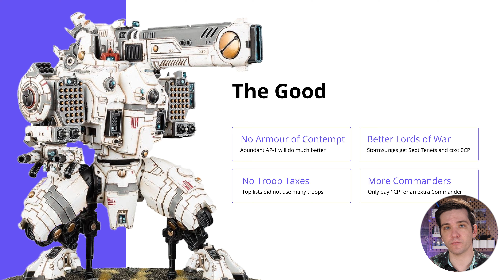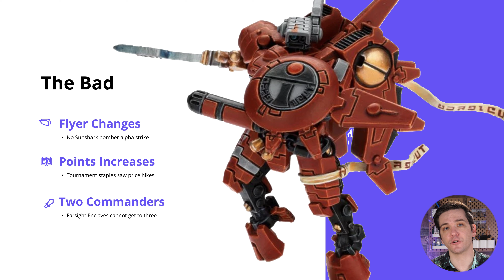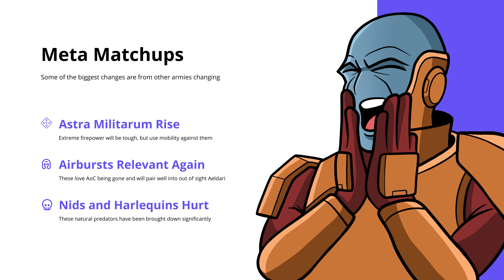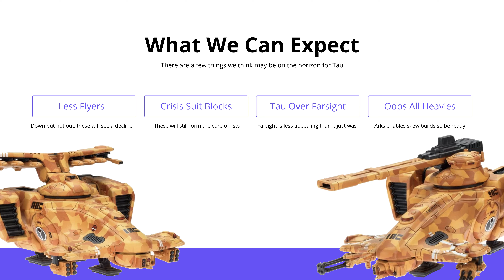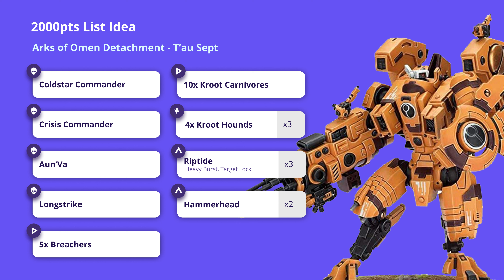Huge Tau nerfs but there is still hope! - Warhammer 40K Tactics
Interested in Tau? Check out where they are with the new Arks of Omen changes!

Editor's Note: Breacher Squads should say 10x, rather than 5! Sorry y'all!

Let us know what you are looking forward to running!

0:00 - Intro
0:27 - The Good
2:12 - The Bad
3:27 - Points
4:33 - External Pressure
6:42 - What to Expect
7:37 - Lists
8:52 - Outro